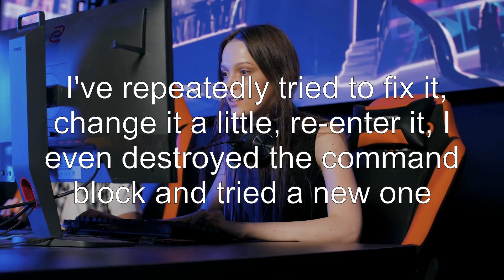How can I make a CanDestroy tool on Minecraft Bedrock Edition?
minecraft-commands: How can I make a CanDestroy tool on Minecraft Bedrock Edition?

Related to: minecraft-commands, minecraft-bedrock-edition